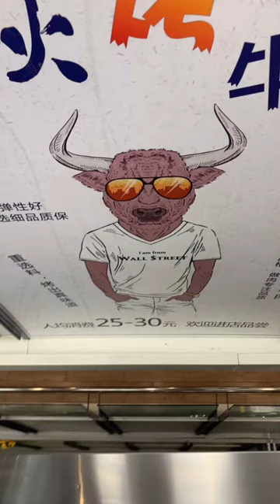Changchun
Clark Atlanta University Global Ambassadors visit Jilin University in Changchun, China.